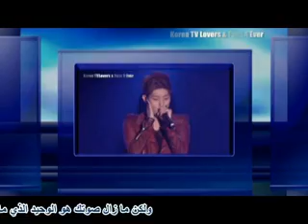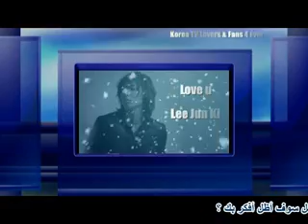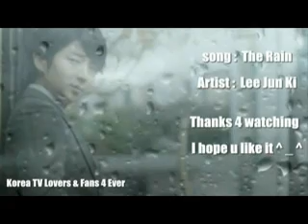The Rain 4 Star Lee Jun Ki - Arabic Sub